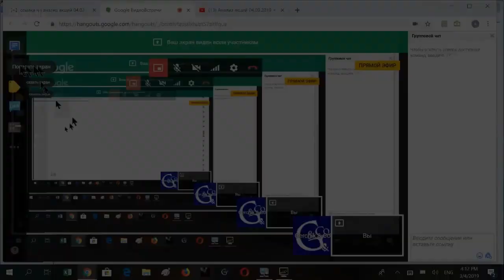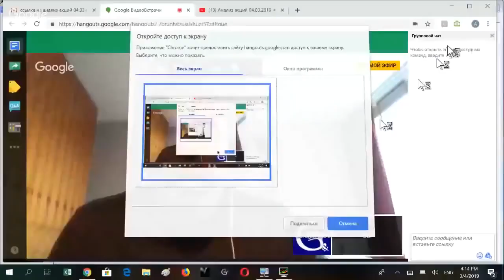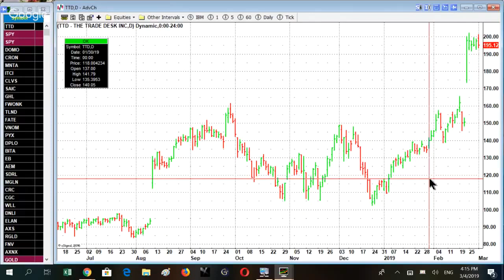Как научиться понимать рынок? Трейдинг с Александром Герчиком.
Есть только один эффективный путь понять рынок Какой? Об этом подробно рассказывает Александр Герчик, человек, который знает все секреты успешного трейдинга